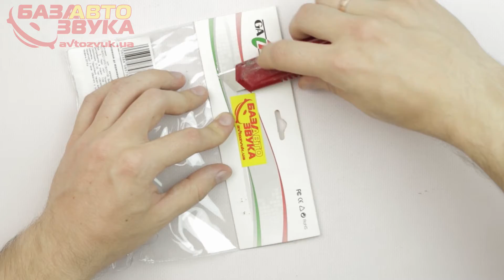Штатное крепление Gazer CA031